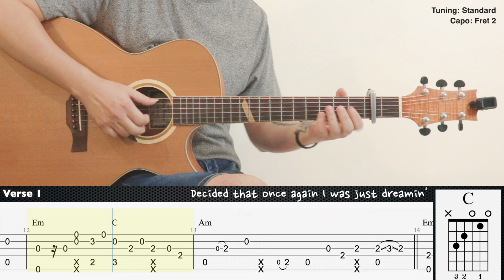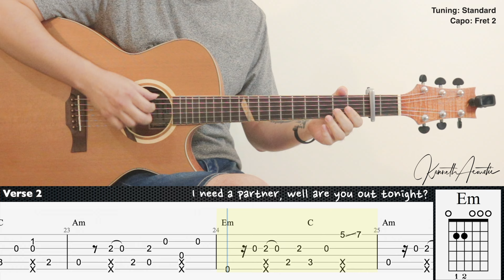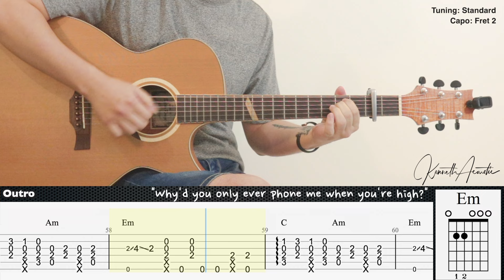Why'd You Only Call Me When You're High? - Arctic Monkeys | Fingerstyle Guitar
Guitar : Baton Rouge X6C ACE Mystique
Mic 1 : Rode NT1A
Mic 2 : Rode NT55
Audio Interface : Focusrite Scarlett 2i2 (2nd gen)